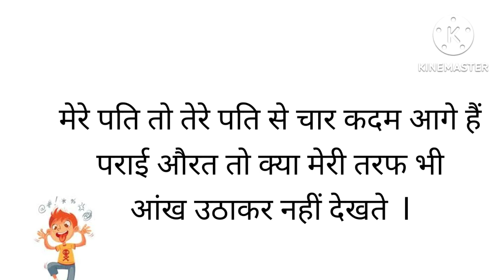29 July 2022